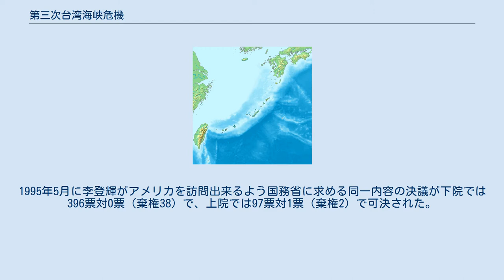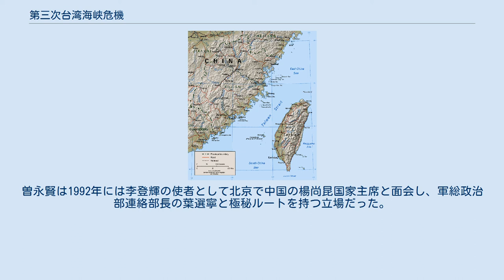第三次台湾海峡危機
1995年-1996年台湾海峡危機又は1996年台湾危機とも呼ばれる第三次台湾海峡危機は、1995年7月21日から1996年3月23日まで台湾海峡を含む中華民国(台湾)周辺海域で中華人民共和国(中国)が行った一連のミサイル実験により発生した軍事的危機。
1950-60年代の危機と区別して「台湾海峡ミサイル危機」とも言う。
 1995年半ばから後半にかけて発射された最初のミサイルは、中国の外交政策と対決すると予測されていた李登輝政権下の台湾政府に強力なシグナルを送ろうとしたものと見られた。
第2波のミサイルは1996年初めに発射され、1996年中華民国総統選挙への準備段階にあった台湾に対する脅迫の意図があると見られた（ただし非公式の事前通告があったことが後に判明している）。
 この危機は1995年に台湾の李登輝総統が母校のコーネル大学から「台湾の民主化経験」に関する演説を行なう招待を受けたことにより始まった。
台湾を外交上孤立させようとしている中国はこの種の台湾要人のアメリカ訪問に反対した。
中国は、李登輝は台湾独立運動の考えを持っているので地域の安定への脅威であると主張した。
 その前年の1994年に李登輝の南アメリカ訪問の帰途、乗機がホノルルにテクニカルランディングで立ち寄った際に、クリントン政権の連邦政府は入国ビザ（査証）を求める李登輝の要請を拒否していた。
李登輝はヒッカム空軍基地に足止めされ、機内に一晩中留まることを余儀無くされた。
国務省当局者はこれを「厄介な状況」とし、李登輝は2流指導者の扱いを受けたと抗議した。
 李登輝がコーネル大学訪問を決めると、アメリカのウォーレン・クリストファー国務長官は中国の銭其琛外交部長に、李登輝に対するビザ発給は（アメリカと台湾の）非公式な関係と矛盾することになると確約した。
しかし1994年の訪問において李登輝が受けた恥辱が多くの台湾支持者の注目を集めていたため、アメリカ議会は李登輝の為に動いた。
1995年5月に李登輝がアメリカを訪問出来るよう国務省に求める同一内容の決議が下院では396票対0票（棄権38）で、上院では97票対1票（棄権2）で可決された。
1995年5月22日に国務省は態度を軟化させ、中国はこの動きは米中関係を損なうとアメリカを非難した。
 李登輝は1995年6月9日から10日にコーネル大学同窓会に参加し、これに中国の国営報道機関は「中国を分断する」企図を持つ「反逆者」と烙印を押した。
 中国政府はアメリカの政策転換に激怒した。
1995年、中国人民解放軍副総参謀長の熊光楷中将は、「もしアメリカが台湾に介入したら、中国は核ミサイルでロサンゼルスを破壊する。アメリカは台北よりロサンゼルスを心配した方がよい」と、台湾海峡での武力紛争にアメリカが介入した場合、中国はロサンゼルスに対して核攻撃をおこなう可能性があると表明した。
1995年7月7日に新華社は中国人民解放軍が行う弾道ミサイル試験を報じ、この地域の平和と安全を危険に晒すことになろうと指摘した。
中国は台湾領内彭佳嶼の北60キロメートルに限った地域で7月21日から26日にかけて試験を行い、同時に福建省内の部隊を動員した。
7月下旬から8月上旬にかけて李登輝と李の台湾海峡を巡る政策を非難する多くの論評が新華社と人民日報から発表された。
1995年8月15日から25日にかけて再び実弾を伴うミサイル発射が行われた。
8月の海軍演習に続いて、11月には広範囲の陸海演習が行われた。
 これに対してアメリカはベトナム戦争以来最大級の軍事力を動員して反応した。
1996年3月にクリントン大統領はこの地域に向けて艦艇の増強を命じた。
当時この地域には、空母ニミッツとインディペンデンス（「独立」の意味。）を中心とした2つの空母戦闘群がおり、ニミッツ空母戦闘群は台湾海峡を通過した。
この危機に対して、1996年に中国の首脳部はアメリカ軍が台湾の援助に来航することを阻止できないと認めざるを得なかった。
 中国政府は台湾の総統選挙に関し、李登輝に投票することは戦争を意味するというメッセージを送ろうとした。
3月23日の選挙の直前である3月8日から3月15日にかけての第3波の発射実験では、基隆市と高雄市の港から25マイルから35マイルの地点（台湾の領海にわずかに入った位置）に向け...